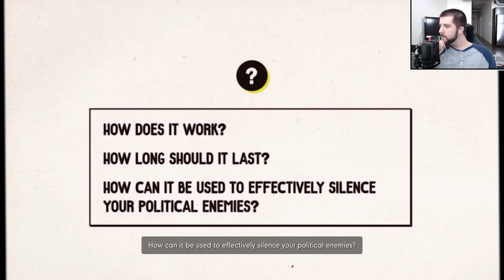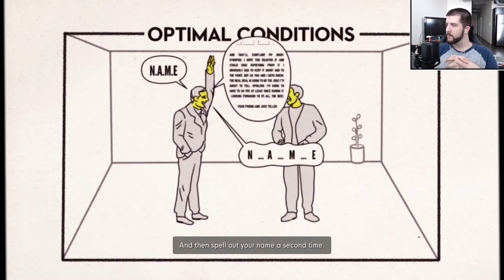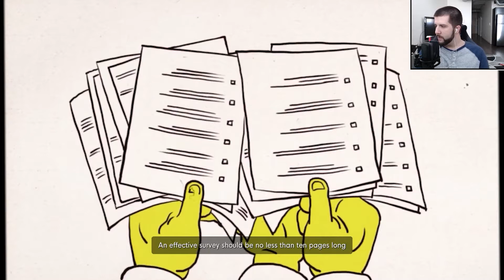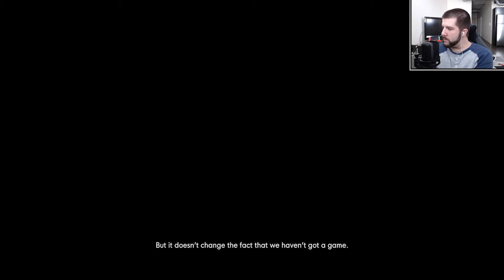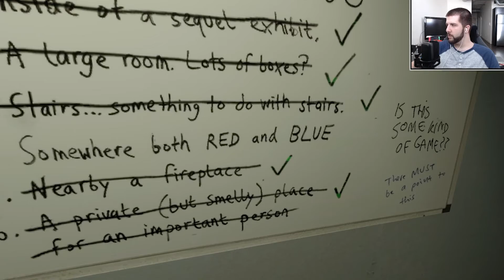The Stanley Parable Ultra Deluxe - Army Of Mantis Men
We're all doomed